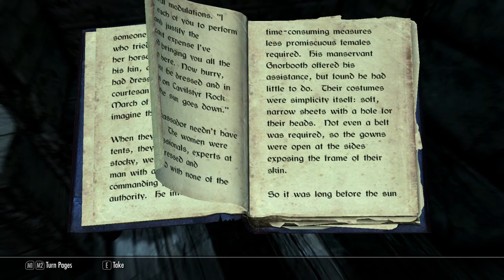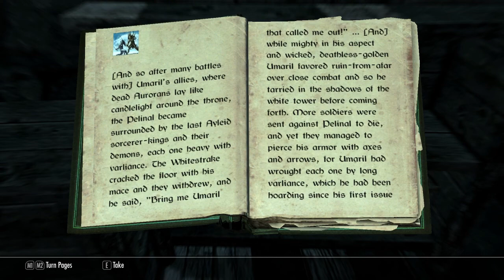[19] Let's Play: The Elder Scrolls V - Skyrim [Part 19]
The necromancer is slain, after quite the battle. We leave Golldir to pick up the pieces and go kill us a giant. Then a bandit tries to rob us. She fails.